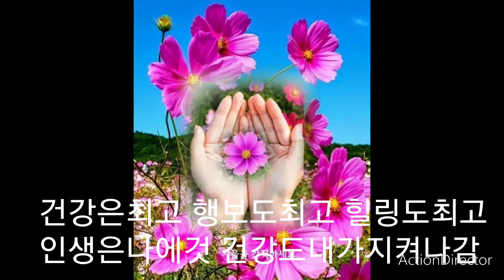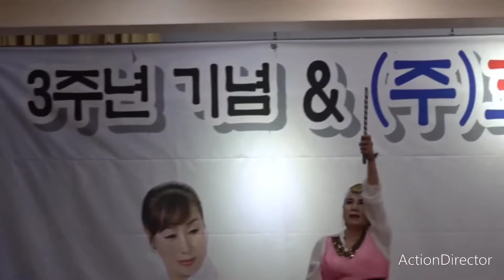초대무대무등난타축하공연언제나화히팅무조건화히팅무등도화히팅 모두화히팅입니다